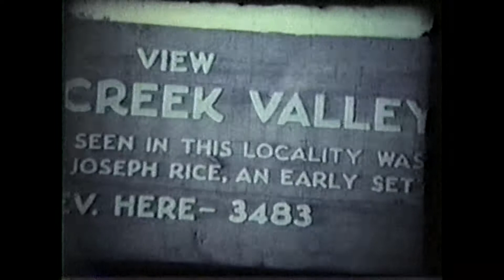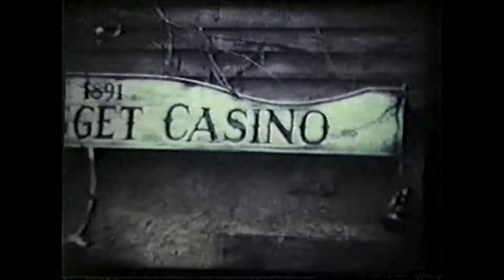1970s Marion Talton Family Home Movie - Tweetsie Railroad theme park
Home movie footage from the early 1970s of Marion and Annette (Sasser) Talton with their children at Tweetsie Railroad Amusement Park. Marion and Annette both graduated from Nahunta High School in 1957.

Tweetsie Railroad is a family-oriented Wild West theme park located between Boone and Blowing Rock, North Carolina, United States. The centerpiece of the park is a 3-mile (4.8 km) ride on a train pulled by one of Tweetsie Railroad's historic narrow-gauge steam locomotives. The park also features a variety of amusement rides, live shows, a zoo and other attractions geared towards families with children.

The park opened in 1957 and is the first amusement park in North Carolina.